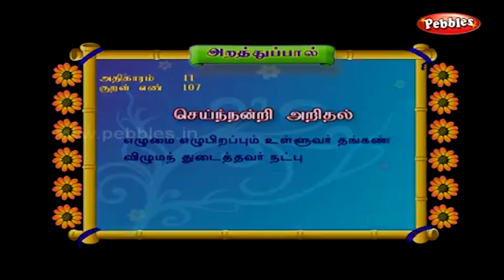நெல்லை ஸ்பெஷல் மடக்கு பணியாரம் | # 673 I Nellai Special Madaku Paniyaram I Nellai Evening Snacks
நெல்லை ஸ்பெஷல் மடக்கு பணியாரம் | # 673 I Nellai Special Paniyaram  I Nellai Evening Snacks